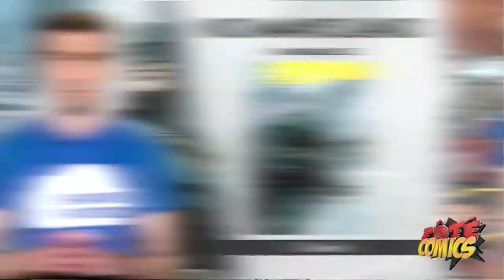S02E16 - Sorties Avril 2014, Expo Marvel, Tout sur les Equipes de DC Comics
Au Sommaire de cette nouvelle émission :
Juju nous présente les sorties d'Avril 2014 et répond à vos questions
Reportage sur l'Expo Marvel de Paris
Tout sur "Les Equipes de DC Comics"